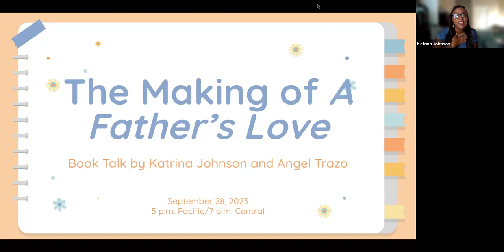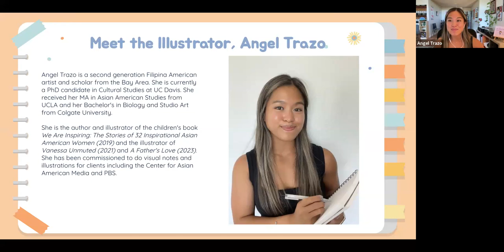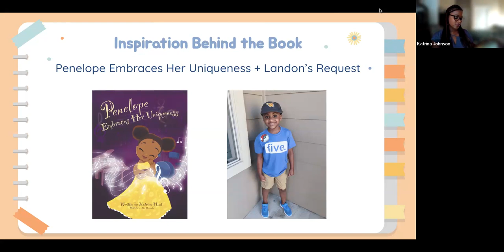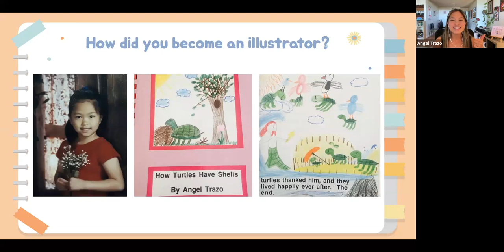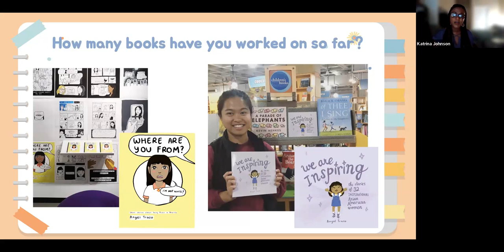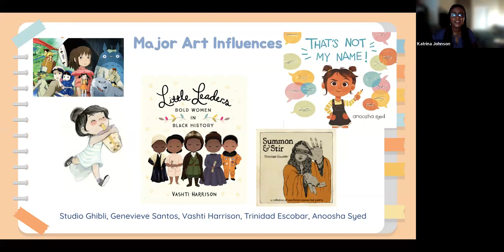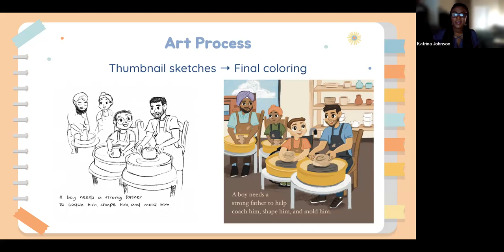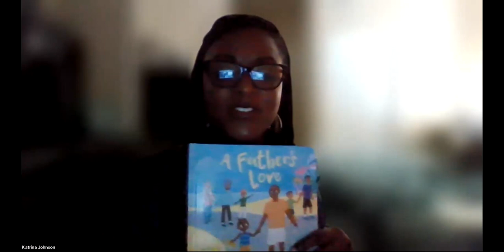A Father's Love: Children's Book Talk with Katrina Johnson and Angel Trazo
Learn about the Making of A Father's Love - a new children's book by award-winning author, Katrina Johnson, and illustrator, Angel Trazo. Published by Melanin Origins.

You can purchase a copy of A Father's Love at any major online book retailer (Barnes & Nobles, Amazon, etc.)

A Father's Love - "This children's book is an illustration and reminder to all fathers and mentors how much their presence is needed, and how they make an impact on a young boy's life, and who he becomes as a man. It is also a book that encourages young boys to know that they matter, they are loved and what they do is important in this world."